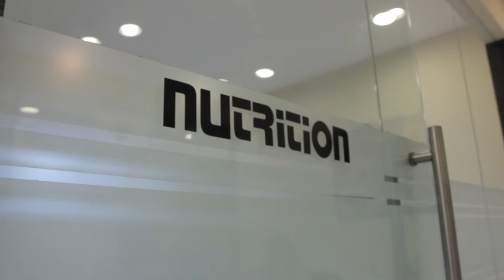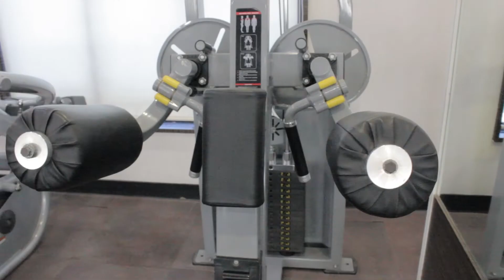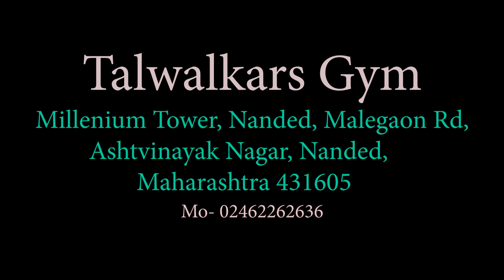Talwalkars Gym Nanded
Millennium Tower, Nanded Malegaon Rd, Ashtvinayak Nagar, Nanded, Maharashtra 431605